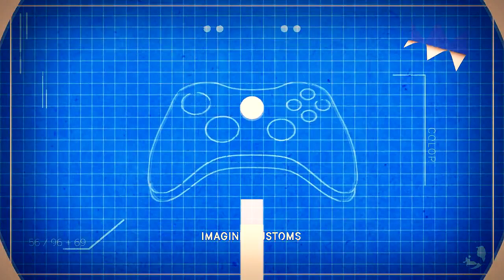Twisted's Tantrums #1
New hitmarker episode, I got these all yesterday :( like for my bad luck